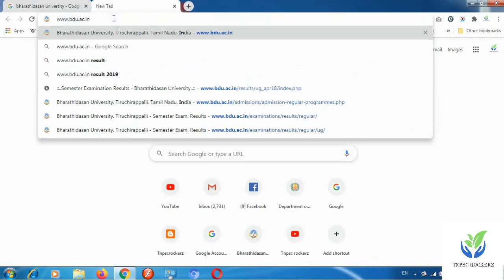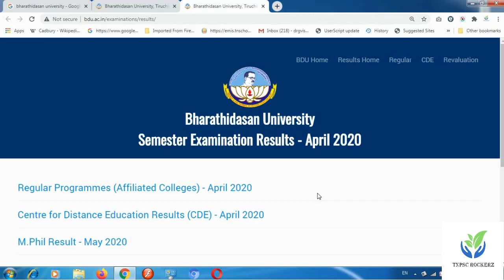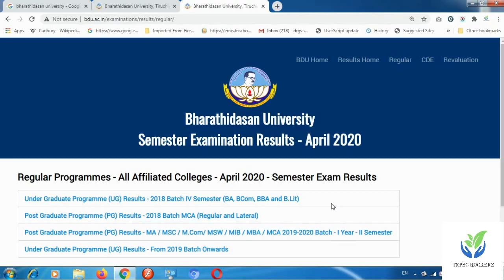how to view bharathidasan university result 2020- semester exam results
Get your bharathidasan university results. Moreover, the candidates waiting for bharathidasan university results so this video will help how to check their result. Go through semester wise bharathidasan university exam result to know the result regarding the Degree, UG, and PG Courses.  Moreover, you can also see the BDU Official for more e

Bharathidasan University established in February 1982, and was named after the greattt
vevolutionary Tamil Poet, Bharathidasan (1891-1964). The motto of the University "We will create a brave new world" has been framed from Bharathidasan's poetic words "புதியதோர் உலகம் செய்வோம்". The University endeavours to be true to such a vision by creating in the region a brave new world of academic innovation for social change.

The University's main Campus was initially located in a sprawling area of over 1000 acres in Palkalaiperur. However, as years passed on, the South Campus at Palkalaiperur with the available infrastructure was donated to the newly started Anna University of Technology. Very recently, another portion of the land has been allotted to the Indian Institute of Management (IIM), Tiruchirappalli. Also, the University has a downtown campus at Khajamalai, which housed originally the Autonomous Post-Graduate Centre of the University of Madras at Tiruchirappalli. In addition to the administrative complex, which includes the Vice-Chancellor's Secretariat, Registrar's Office, Finance and Examination offices, most of the academic departments and research laboratories are located in the main Palkalaiperur Campus. Among the academic units in the Palkalaiperur Campus are Schools of Mathematics, Physics, Chemistry, Life Sciences, Basic Medical Sciences, Geosciences, Social Sciences, Marine Sciences and the Schools of Languages. In addition, the Campus also has the Central Library, University Informatics Centre, Hostels, Staff Quarters, Health Centre, Canteen and others. The downtown campus has the Departments of Social Work, Computer Science, the Centre for Remote Sensing, the UGC-Human Resource Development Centre (Formerly UGC-Academic Staff College) and others. Besides these, the Bharathidasan Institute of Management popularly known as BIM (adjudged as one of the top business schools in the country) is located within the BHEL premises, a public sector undertaking at Tiruverumbur.

The University has totally 4 Faculties, 16 Schools, 37 Departments and 29 Specialized Research Centres. There are 263 faculty members catering to 2564 students and scholars in the University. The University Departments/Schools are offering 151 programmes including 40 PG programmes in M.A., M.Sc. and M.Tech. The above programmes are conducted under the Choice Based Credit System (CBCS) in Semesters: 31 M.Phil., 33 Ph.D., 19 P.G. Diploma, 11 Diploma and 10 Certificates. The University's supporting staff strength is 457. In addition to the regular teaching programmes in the Departments and Schools, the University under its Distance Education mode is conducting 15 UG and 26 PG programmes. All the UG and PG programmes are conducted under non-semester system and MCA and MBA programmes are conducted under semester system along with the regular programmes. The MCA and MBA programmes conducted under this mode are very popular.